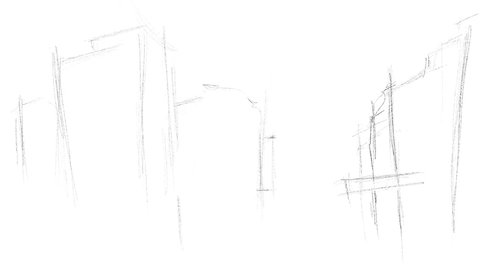【破天荒 crossover | 香港城市畫家趙綺婷 Elaine Chiu】G. Gershwin - The Man I Love, arr. Cy Leo - Duo Volce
【破天荒 crossover | 香港城市畫家趙綺婷 Elaine Chiu】
G. Gershwin - The Man I Love, arr. Cy Leo - Duo Volce | Chromatic Harmonica & Violin

“Melancholic melodies, gently disappearing together with the man I love, and a city we loved.”
Elaine Chiu, Artist 👩🏻‍🎨

🎨 Painted by 香港城市畫家趙綺婷 Elaine Chiu
🎶 Music by G. Gershwin - The Man I Love, arr. Cy Leo

首先, 非常多謝香港城市畫家 Elaine 今次為我哋嘅錄音配上精彩嘅繪畫 & 縮時影片 🖼️ 🎬  真係好靚好有意境 🥰🥰

至於音樂嘅部分, 好感謝香港口琴高手 Cy Leo 為我哋編曲, The Man I Love  唔知可唔可以講得上係我哋啲啲 Signature piece 呢？😍😍

Chromatic Harmonica - Harry Choi 蔡偉鏗
Violin - Kiann Chow 周止善